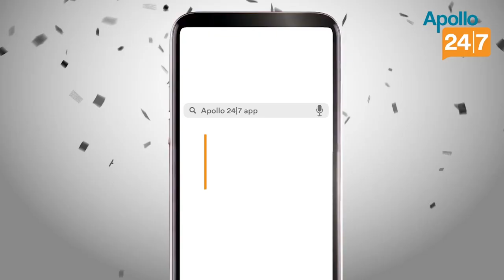Eoin Morgan| অধিনায়ক হয়েই হার কেন?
জরুরী ডাক্তারি পরামর্শ পেতে এবং ওষুধের হোম ডেলিভারির জন্য এখনই ডাউনলোড করুন Apollo 24|7 অ্যাপ